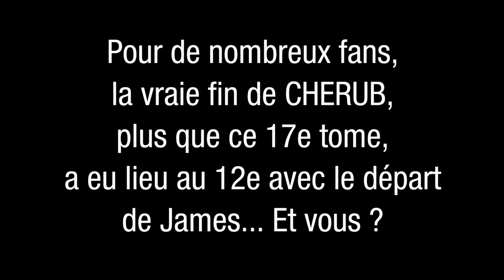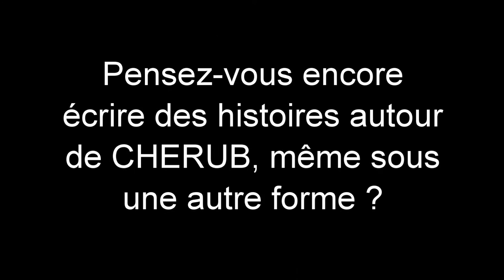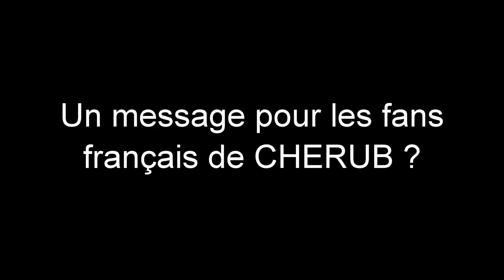La fin de CHERUB (ft. Robert Muchamore) | INTERVIEW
Pendant le SLPJ, j'ai eu la chance de rencontrer Robert Muchamore, auteur de la saga CHERUB ! :D

Et merci à Louis et Vavi pour leur petite aide au sous-titrage ;)

► Informations ◄
Caméra utilisée pour le tournage : Sony HDR-CX240
Logiciel de montage : Cyberlink Power Director v10
Temps de tournage :
Temps de montage :